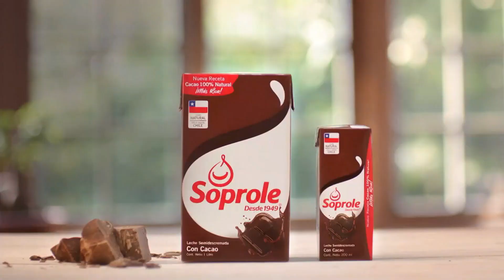SOPROLE Leche Chocolate y Jaleas Soprole (Chile 2021)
Comercial de Soprole: Nueva Leche Chocolate Soprole.
Jaleas Soprole.